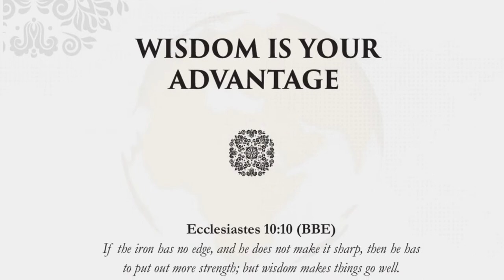18th May 2021 HoG - Engage the Wisdom of God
And that from a child thou hast known the holy scriptures, which are able to make thee wise unto salvation through faith which is in Christ Jesus. ( 2 Timothy 3:15 (KJV)

The Scriptures are the wisdom of God. The word of God must  be applied to every facet of your life to enjoy the fruits thereof.